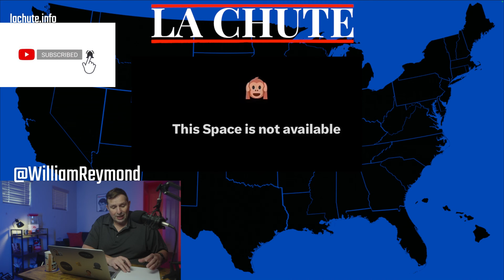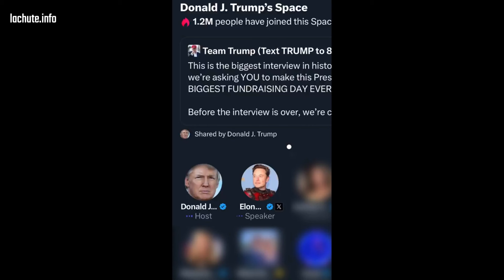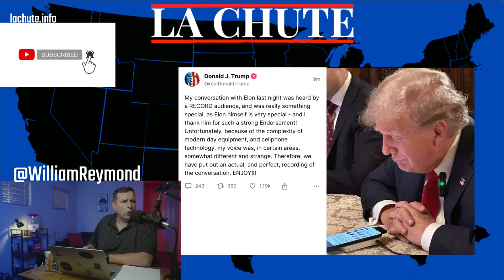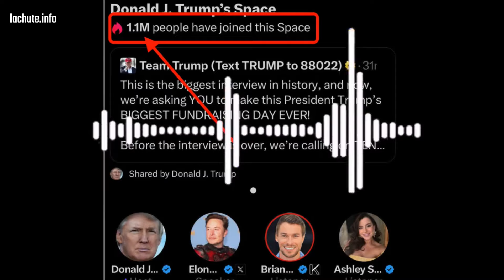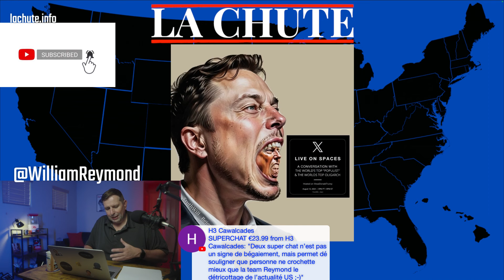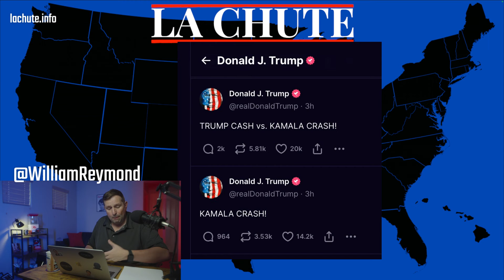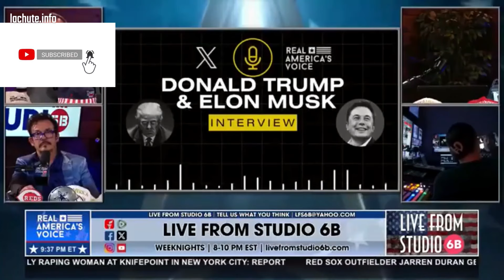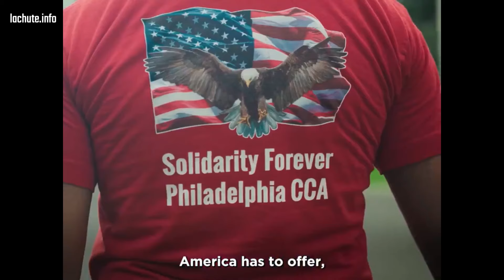X : les SECRETS de la conversation Elon Musk - Trump